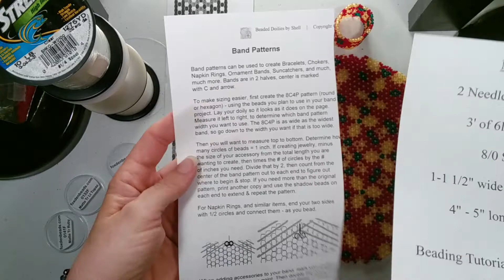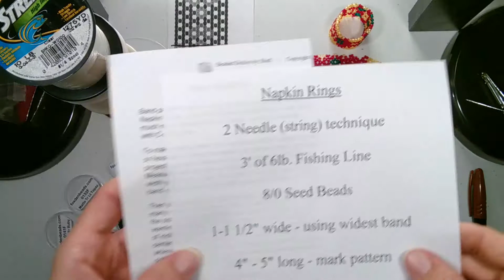Napkin Ring - Band Beading Tutorial - 2N - part 1 of 4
In this beading tutorial I am creating a Napkin Ring with 8/0 seed beads, using the 2 needle (string) technique.